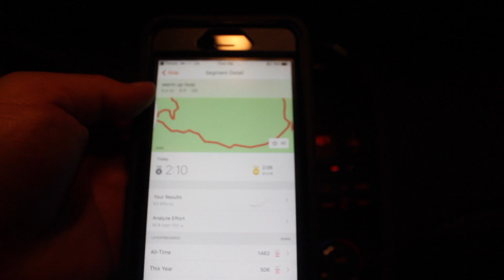She Had To Drive Me Home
Episode 277